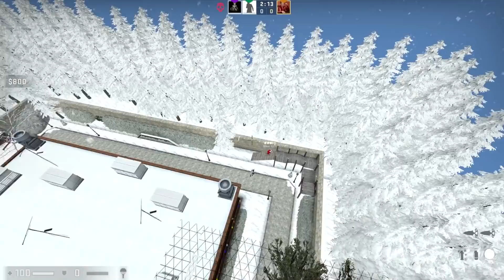ЗИМА ПРИШЛА! ДЕД МОРОЗ И ЗЛОЙ СНЕГОВИК ❄️ CS:GO Тролль Прятки (КС ГО Маньяк)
Михакер и лучшие моменты из игры Counter Strike: Global Offensive (кс го зомби, кс го прятки, cs go hide and seek). Тролль маньяк злой снеговик, дед мороз, прикольные нычки, телепорты и новая зимняя карта в cs go